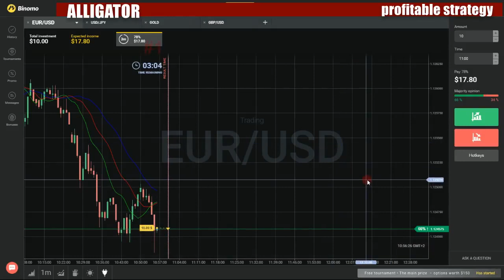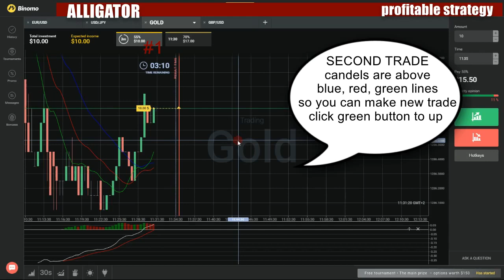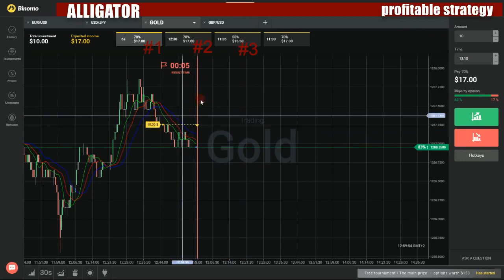Binary options profitable strategy - How to make money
My favorite movies:

Andy Barker, P.I.
Dial M for Laptop
Fairway, My Lovely
Pilot
The Big No Sleep
The Lady Varnishes
Three Days of the Chicken
Andy Bates: Street Feasts
Cornwall
Jimmy's
Leeds
Leefest
London Markets
London Mobile
Manchester
Midlands
Scotland
Wales
Andy Capp
Economy Drive
Flo's New Frock
Love Me or Leave Me
New Leaf
The Anniversary Waltz
The Sporting Life
Andy Dick Live
Andy e Norman
Andy Kennedy
Andy McNab's Tour of Duty
Ambush
Courage Under Fire
Face to Face
Hidden Enemy
Man Down
Under Siege
Andy Milonakis Live
A Day with Riff Raff
Andy Pandy
The Cart
A Flying Feather
A Lick of Paint
A Model Bear
A Noisy Supper
A Puzzle for Andy Pandy
A Sting in the Tale
A Tale of Two Spoons
Andy Pandy's Band
Andy Pandy's Musical Box
Andy Pandy's Odd Ink
Beetlemania
Bell Ringers
Bird Song
Blowing in the Wind
Cereal Number
Cheer Up Andy!
Chocolate Eggstravaganza
Easy Beady
Get Your Skates On
Growing Pains
Hiccups
Hide and Seek
Hubble Bubble
Man from the Moon
Market Day
Orbie's Game
Potato Prints
Puppeteer Pandy
Quick on the Straw
Rub-A-Dub
Scaredy Bear
Teddy Get the Wind Up
Teddy Long Legs
Teddy's Sunglasses
Teddy's Treasure Hunt
The Balloon
The Big Sneeze
The Big Spring Clean
The Birthday Cake
The Box That Chimed
The Bubble
The Missing Whistle
The Nest
The Noisy Ball
The Old Sea Chest
The Picnic
The Puddle
The Tent
Three Teddy Bears
TIffo and His Stick
Tiffo Gets a Car
Under the Spreading Newspaper Tree
Andy Parks Live
Andy Richter Controls the Universe
Bully the Kid
Charity Begins in Cellblock D
Crazy in Rio
Duh Dog
Final Fantasy
France
Gimme a C
Grief Counselor
Holy Sheep
Little Andy in Charge
Pilot
Relationship Ripcord
Saturday Early Evening Fever
The Maid Man
The Second Episode
The Show Might Go On
Twins
We're All the Same, Only Different
Wedding
Andy Robson
A Two Horse Race
Andy Robson
Capital Crime
Circumstancial Evidence
Flare Up
Hue and Cry
Lost and Found
Masquerade
New Friends
Pitboy
Plague Dogs
Ringing the Changes
Romanichal
Royal Visit
The Championship
The Lady from St. Petersburg
The Unknown Warrior
Time and Tide
Treasure Trove
Unwillingly to School
Andy the Android Dick
Andy and the Actress
Andy and the Boy
Andy and the Traffic Ticket
Andy to the Rescue
Andy's Choice
Bar Hopping with Andy
Grilling with Andy
La Fin
Stripping with Andy
Andy Warhol's Factory People
Speeding Into the Future
Welcome to the Silver Factory
Your Fifteen Minutes Are Up
Andy Warhol's TV
Andy Warhol: The Complete Picture
Shooting Stars
The Leader of the Brand
The Sixteenth Minute
Andy
Andy's Adventures
Andy Gets His Shit
Andy Goes on a Trip
Andy Goes to a Party
Andy Moves In
Andy Moves on Part One
Andy Moves on Part Two
Andy's Exposč
Andy's Game Day
Andy's Africa
Andy's Xomani San Adventure
Becoming Bushmen: Bitter Water
Becoming Bushmen: Out for Lunch
Becoming Bushmen: Springbok Hunt
Andy's Dinosaur Adventures
Allosaurus and Dragonfly
Allosaurus and Salt
Brachiosaurus and Monkey Puzzle
Coelophysis and Fish
Cynodant and Lichen
Diplodocus and Dung
Diplodocus and Fern
Eustreptospondylus and Ammonite
Iberomesornis and Feather
Iguanadon Footprint
Leaellynasaura and Egg
Muttaburrasaurus and Berries
Ornithocheirus and Sand Dollar
Placerias and Red Clay
Postosuchus and Teeth
Stegosaurus and Painting
T-Rex and Imprint
T-Rex and Pumice
T-Rex and Roar
Triceratops and Horn
Andy's Gang
Andy's Party
Andy's Prehistoric Adventures
Andrewsarchus and Tooth
Ankylosaur and Club
Argentinosaurus and Eggshell
Australopithecus and Hair
Australopithecus and Tool
Basilosaurus and Barnacles
Camptosaurus and Call
Centrosaurus and Video
Chalicothere and Claw
Epidexipteryx and Tail Feather
Gastornis and Egg
Gigantoraptor and Feather
Gigantoraptor and Tumbleweed
Kimmerosaurus and Clamshell
Leptictidium and Fig
Magyarosaurus and Reeds
Nothrotheriops and Dung
Ophthalmosaurus and Painting
Paraceratherium and Footprint
Paraceratherium and Skin
Sabre-Toothed Cat and Roar
Spinosaurus and Scan
Woolly Mammoth and Ice
Woolly Mammoth and Tusk
Woolly Rhino and Flowers
Andy's Wild Adventures
Beavers
Black Bears
Bowerbirds
Bull Frogs
Capuchin Monkey
Chacma Baboons
Chameleons
Chinstrap Penguins
Emperor Penguins
Flamingos
Gannets
Giant Toroises
Grizzly Bears
Hippos
Macaques
Mandarin Ducks
Marine Iguanas
Monarch Butterflies
Mountain Gorillas
New Zealand Penguins
Orangutans
Ostriches
Otters
Sengi
Strawberry Dart Frogs
Whitebark Pine Tree
Andyana Jones
And the First Crusade
Andô Lloyd
Andônatsu
Asakusa geisha no kokoroiki
Detaa! Asakura yűrei ôsawagi
Doyô ushi no hi unagi sôdô!
Hamon!? Saisho no shiren
Hanabi taikai no yoru, ai to kiseki no wagashi ga umareru...
Jikka o nottorareta ani!
Okashi na deai
Shoppai kikyô
Ane Log: Moyako Neesan no Tomaranai Monologue